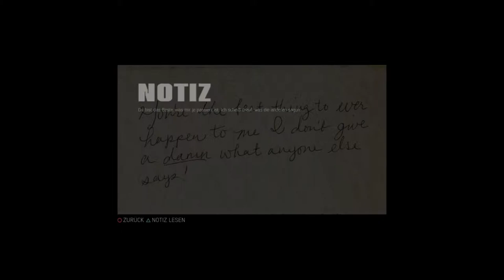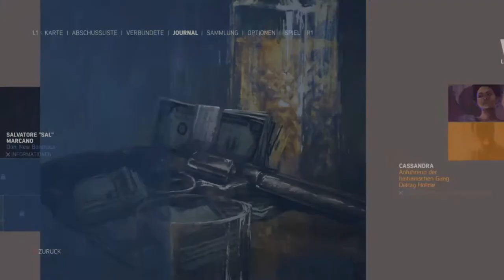Let's Play Mafia III #22 Carl Bevers